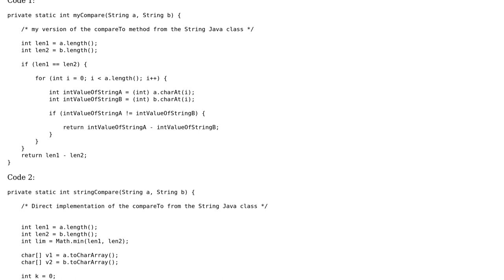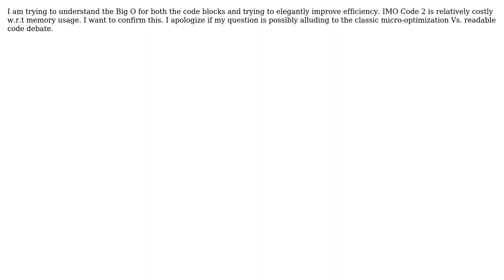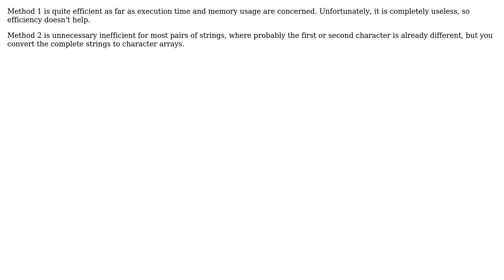Software Engineering: Which piece of code is more efficient with respect to Time and Memory cost?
With thanks & praise to God, and with thanks to the many people who have made this project possible! | Content (except music & images) licensed under CC BY-SA | Music | Images & others | With thanks to user JacquesB user gnasher729 user Avid Programmer and the Stack Exchange Network Trademarks are property of their respective owners. You are responsible for your own actions.